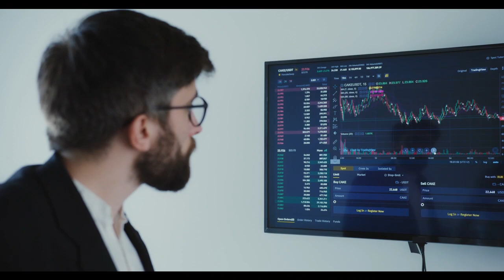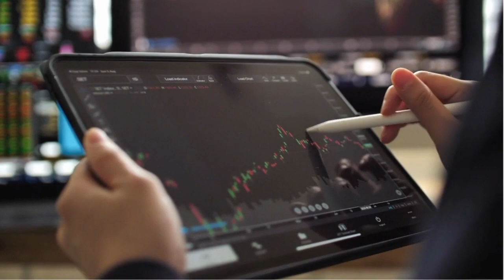El Ibex 35 cierra con leves caídas tras una jornada de muchas referencias macro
Ibex 35: El Ibex 35 cierra con leves caídas tras una jornada de muchas referencias macro